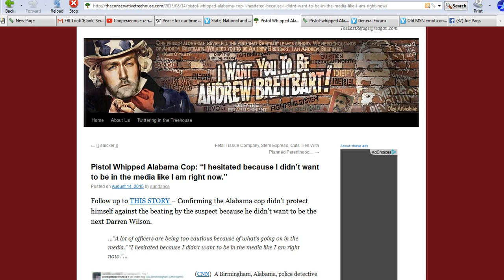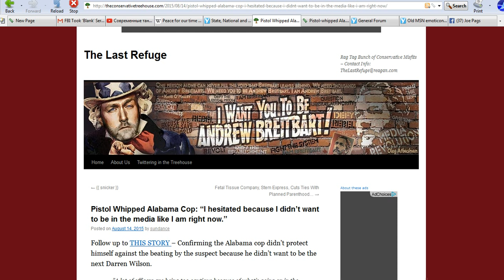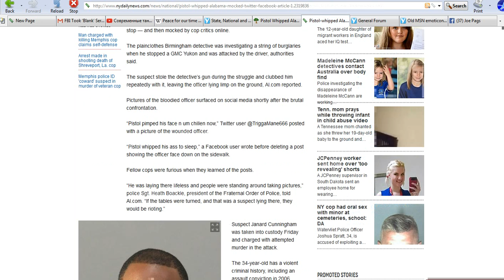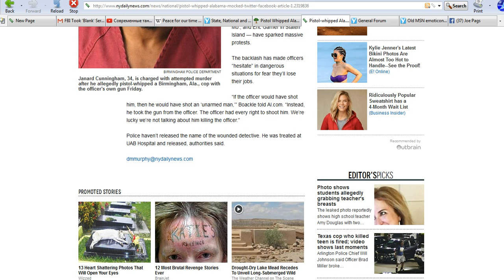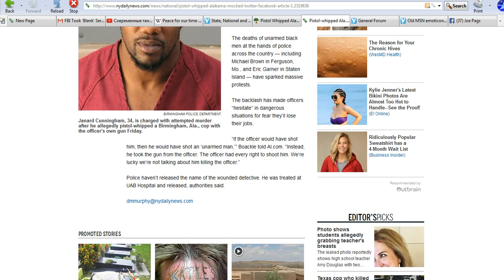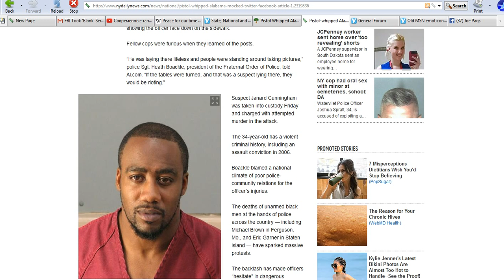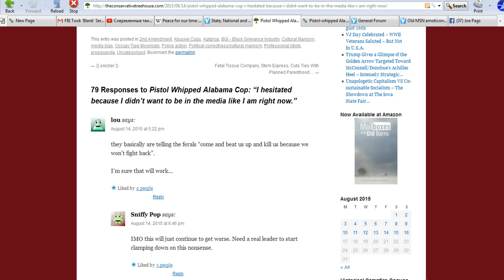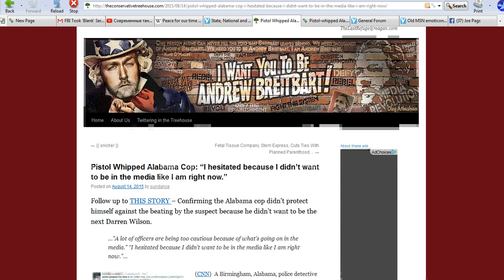Politically correct cop pistol whipped and mocked on social media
A Birmingham, Alabama cop did not draw his gun when a motorist became aggressive, and got his head bashed in with his own gun. What is worse is that criminals are mocking him on social media.  He did not want to be the next Darren Wilson.